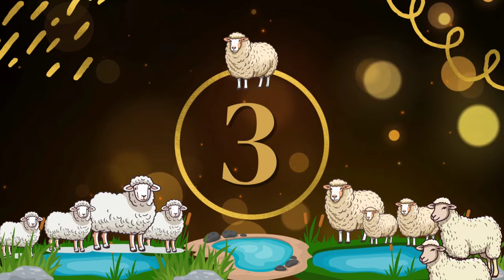पशु मंडी भोपाल से लाइव कवरेज कुंडल, मुर्रा भैंस और सभी क्वालिटी में भैंसें आई आज के रेट -11/09/2024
पशु मंडी भोपाल से लाइव कवरेज कुंडल भैंस, मुर्रा भैंस और सभी क्वालिटी में भैंसें बिकने आई आजके रेट -11/09/2024 पशु मंडी ज्यादा दूध देने वाली भैंस खूब बिकने आई है और यह ज्यादा तर खरीदने वाले भी बहुत भैंसें खरीद रहे हैं कुंडल,भैंस,मलवडी भैंस,कोसी भैंस,जीरापुरी भैंस जाफरी ,भैंस और देशी भैंसें भी बिकने आई है ज्यादा तर व्यापारी किसान और पलने वाले अपनी भैंसें लेकर बेचने आए हैं